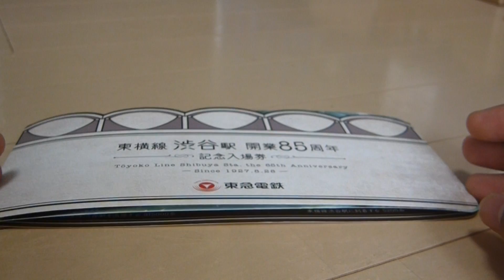[FHD]東横線渋谷駅 開業85周年 記念入場券 開封動画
切符のほうは軽く紹介ですｗ